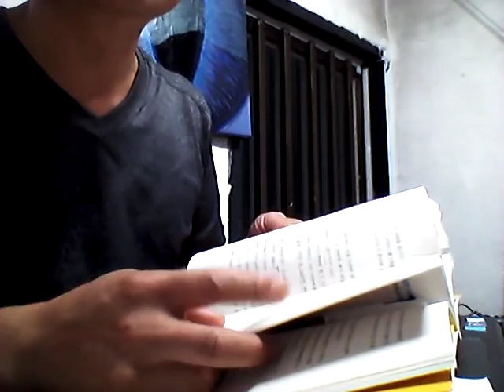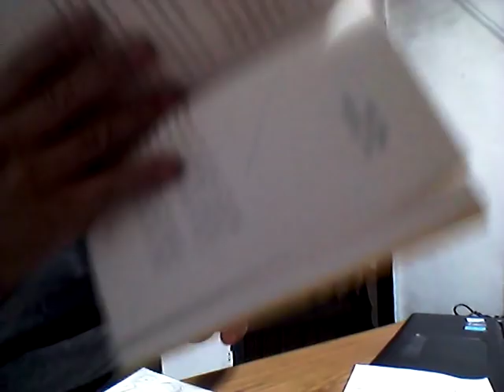미국 구독자의 6가지 양육 교육 질문이 모두 이어진 문제들이라 통합적으로 답변하면서 덕분에 연결고리들을 찾아낸 영상, 아래 설명에 미국 엄마의 카톡 영어질문 원문입니다.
Hello,
The big question for me is ‘How to approach to guide children?’.
1. Before age 10, you need some physical experience in order to be a master. How do we, as parents, find and guide children’ aptitude?
2. Muscle skills? For example?
3. In one video, you mentioned Neuron and Myelin. How can I raise children ‘maintaining the myelin’?
4. What’s 24 hours study methods? Is the content in your book?
5. I understand that parents don’t force kids, and kids let them do what they lead to do. For example, if kids don’t want to brush teeth, do parents let them alone? Or do parents explain and make kids to brush teeth?
6. Boys, who are raised under their biological mother, cannot date with girls due to a lack of Dopamine. How do you study? It sounds easy, but where can we find it?
Overall, my questions are about ‘how’ in a specific way, Guidelines that I can practically approach my children.
2020년 이후부터 세상은 어떻게 변할 것인지???
[새로운 S.M.A.R.T]
 Self collabo : 스스로 무엇을 어느 과목을 배울지를 선택
 Motivated : 스스로 동기부여
 Adapted : 개인 맞춤 학생 중심
 Resource free : 교과, 체험 학습의 다양화, 미래지향적 최적화
 Technology embeded : ICT를 적극 활용하는 교육

22년 7월 7일 제 팬클럽(회장:송민화 송작가)이 자발적으로 갑자기 결성됨^^//